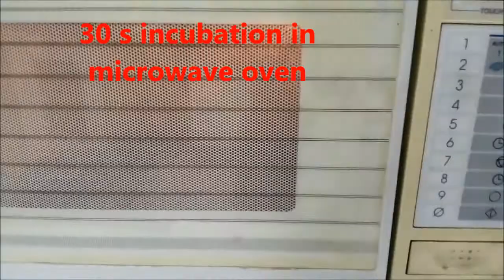3-APTMS and Formaldehyde mediated synthesis of palladium nanoparticles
Rapid synthesis of highly stable palladium nanoparticles